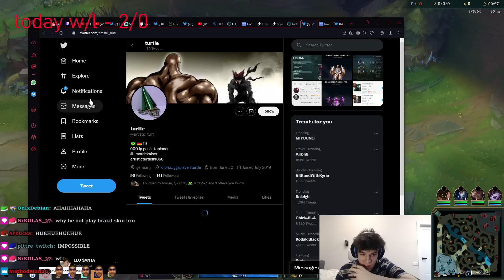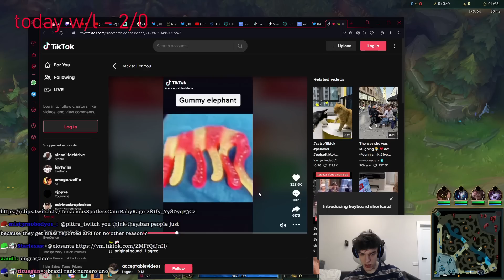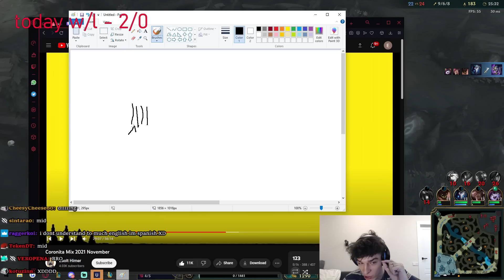My Trip To Brazil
*OPEN ME*